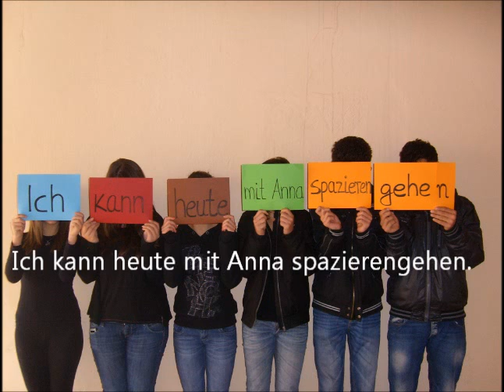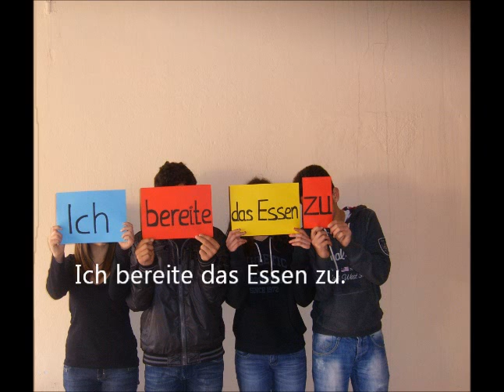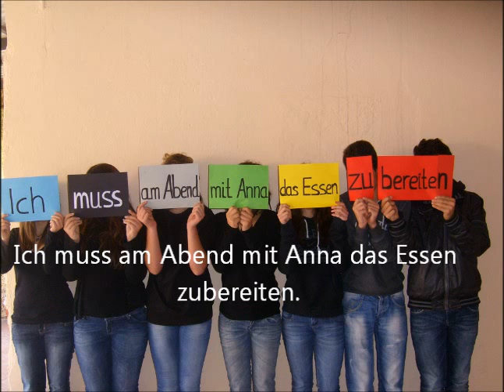Trennbare Verben und ihre Syntax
Das Lernvideo zum Thema " Trennbare Verben und ihre Syntax"
Kategorie: Grammatik
Schüler vom Chios
Deutschlerherin: Barbara Gfall
Land: Griechenland